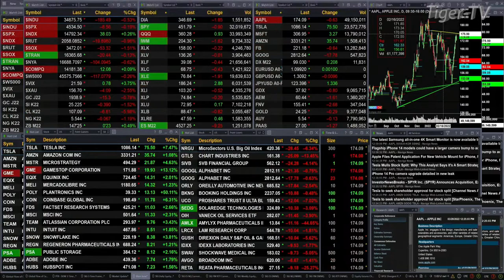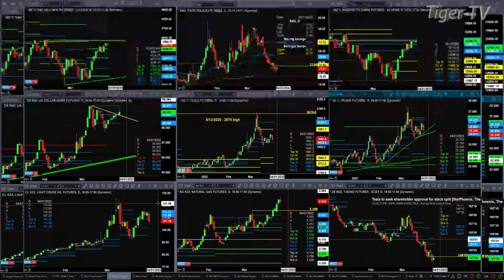March 28th, 1PM ET Market Update on TFNN - 2022